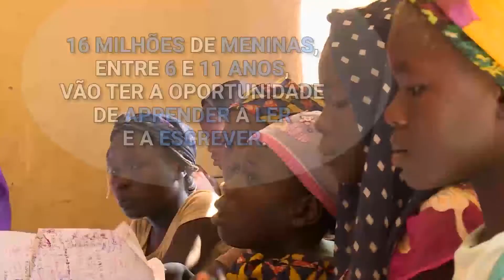Resumo semanal da ONU em imagens #79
Mais de 2,4 milhões de pessoas necessitam de assistência humanitária na Líbia; ciclone tropical que atingiu as ilhas Fiji afetou 350 mil pessoas; Os meninos têm duas vezes mais chances de ir à escola do que as meninas – estes são os destaques do resumo semanal da ONU em imagens. Confira neste vídeo.